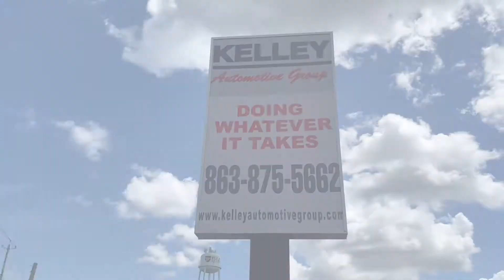MID-MONTH MADNESS SALE 🔥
🔥 MID-MONTH MADNESS SALE 🔥 We want to make sure you get a vehicle you love, which is why we have the best prices and the best selection for you! Come experience TheKelleyDifference.